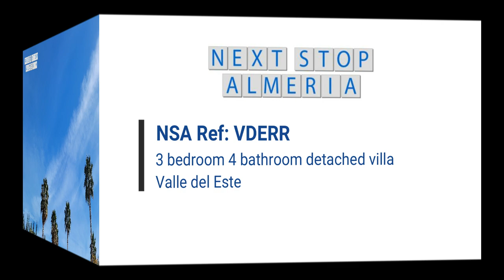REDUCED to 475.000€ - Detached villa with 3 bedrooms – Valle del Este - NSA ref VDERR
This beautiful two storey 185m² build property sits on a 788m² plot and benefits a private swimming pool with extensive terracing around it, a roof top solarium, a 36m² secure car port and immaculately presented internal living spaces.

The property construction completed in 2006 but having recently had considerable financial investment in replacing all of the original wood framed windows and doors with hi-specification uPVC models, plus internal and external decoration, it has the appearance and feel of a much newer property.

The white-washed property stands to the rear of the plot behind the 8x4m swimming pool its terracing and gardens; all flanked with palm trees and mature Mediterranean planting.

The entrance to the property is located to the right hand side and opens into an entrance hall and then to the bright and airy open plan living dining room with it tall picture window and patio doors giving views of the pool and gardens.

An extra dimension of the living room is its feature double height ceiling and first floor Minstrel´s gallery that create an unusual and impressive design seldom seen in Spanish properties in this area.

The living room has an open fire place and air conditioning and is comfortably furnished with sofas, dining table and chairs.

Returning to the entrance hall you find the fully tiled kitchen with white goods, Silestone worktops and extensive storage cupboards.

Also off the entrance hall is the fourth bathroom with shower, toilet and basin. An under stairs cupboard has been created for storage and concealing the water heater.

To the rear of the living room there is the entrance to the ground floor double bedroom that, like all of the bedrooms, has an en suite bathroom with bath & shower over, toilet, bidet and basin.

The ground floor bedroom has patio doors that open on to the terraces and also a dressing area with four double wardrobes.

Moving up the marble staircase you arrive at the landing area and the glass fronted Minstrel´s gallery overlooking the living room.

Off the landing area are two more bedrooms. The largest is to the right and in similar design to the ground floor bedroom has a dressing area, en suite bathroom with bath & shower over, toilet, bidet and basin; and patio doors leading to its own private terrace.

The third bedroom is presented as a twin, has built in wardrobes and en suite bathroom with bath & shower over, toilet and basin.

All of the bedrooms have air conditioning and the bathrooms are fully tiled and have an opening window.

Moving back to the landing area and continuing up the marble staircase you find the roof top solarium with views of the golf course, Valle del Este Hotel and to the distance, the town of Bédar in the Sierra de los Filabres mountains.

Externally, in addition to the aforementioned terracing around the pool there is a dining area with table and chairs; sofa, chairs and coffee table creating and outdoor living room; sun loungers from which to top up your tan: a garden area to the rear of the property; and at the front a double up-and-over garage door that gives access to the large car port that could be developed into a garage or workshop as neighbouring properties have done.

As previously detailed, the property, one of only 5 in a quiet cul-de-sac, has been very well maintained, has no sales chain and all furniture and furnishings are included in the sale.

On the Valle del Este development there is a 4* Hotel and Spa and a commercial centre with a selection of restaurants including a very popular Thai themed one, a Spanish owned restaurant and tapas bar, and an English owned establishment that caters on a more British menu and has a pool table and evening entertainment in the higher season.

There is also a small supermarket and hairdressers in the commercial centre and during the summer season more “Chiringuito” style bars open.

The Hotel has a spa and gym, and also two restaurants and a snack bar for food during the day and occasional entertainment and events.

The nearest town to Valle del Este is Vera, a busy business town with a large selection of shops, bars and restaurants as well as the weekly Saturday street market; one of the largest in the area.

Other local towns worth a visit include Mojácar, where history says Walt Disney was born. Here you will find the beach resort with kilometres of beaches, bars and restaurants; and then going inland a little and up the mountain you find the “Pueblo” or old town with its narrow white washed streets and its panoramic viewing platform.

Add to your list Garrucha, a traditional fishing town; inland towns such as Bédar; the Spaghetti Western locations of Sorbas and you haven’t even scratched the surface of this amazing area of Andalucía.

Valle del Este is located off the A7/E15 motorway, the arterial road through Spain making airport transfers 50 minutes to Almería, 80 minutes to Murcia and 2 hours to Alicante.